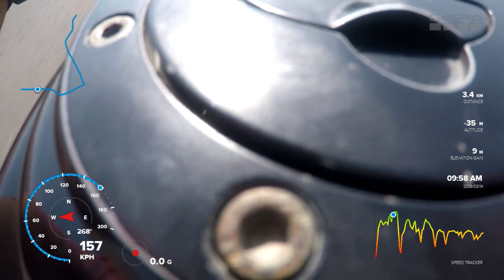179KMPH-Stock KTM RC390 TopSpeed-GoPro Hero 5-GPS-One handed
KTM  RC390 Top speed with GoPro Hero 5 with Chest Mount view with Telemetric display
I can do a bit more if the visor is transparent and and i dont have a chin mount to cover the road so i had a chest mount and i used that to capture it, so i adjusted the camera if i didn't i would pushed atlesat another 5-10 km/hr!